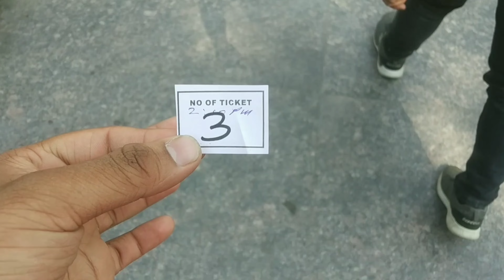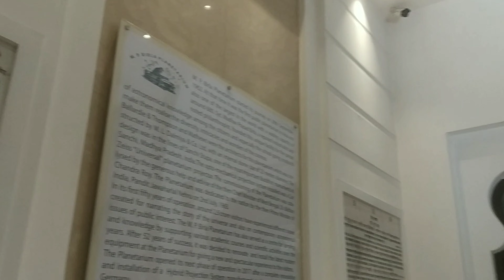Birla planetarium AKA Taramondal | St Paul's Church || Asif's life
I am Asif
I love traveling and I share my life with you guys...♥️
Inspired by Mumbaiker Nikhil

In this Vlog we went Birla planetarium Kolkata aka Taramondal we have lots of fun and also went to St Paul's Church. I hope you guys love my vlog... 🥰🤟🏻